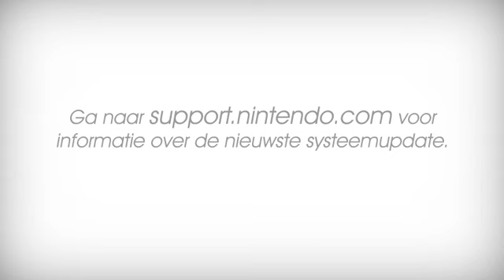System update tutorial Dutch - Nintendo 3DS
How I got this I don't know. Nintendo 3DS system update tutorial in Dutch.